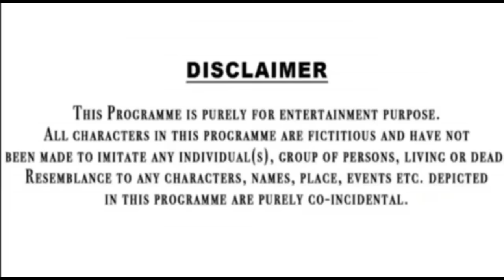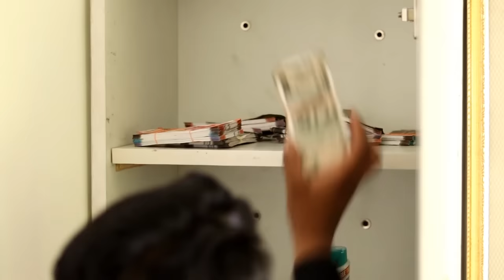गरीब मां ने अपनी बेटी को बना दिया IAS ऑफिसर// Waqt Sabka Badalta Hai// Kismat//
Director
Kamal Rana
Editing
Kamal Rana
Thumbnail
Kamal Rana
Cameraman
Pawan Rana

Full team
Kamal Rana
Rakesh Rana
Kajal Sharma
Harish Rana
Pawan Rana
Kumarpal Rana
Aarti Sharma

Garib ma ne apni beti ko banaa Diya ias officer
Bhikharin Ne chakai Roti Ki kimat
desi ki aukat
shrabi ka beta banaa karodpati
karodpati new video
aukat new video
Anath banaa karodpati
desi hun Garib Nahin
Garib ki Kismat
new video
Hindi kahani
Hindi natak kahani
Hindi moral stories
Bhikhari ki video
Bhikhari ki aukat
Bhikhari banaa karodpati

1 smart boys crazy Kamal Rana
2 Garib Ma ne apni beti ko banaa Diya IAS officer
3 Hindi
4 Waqt sabka Badalta Hai
5 Kismat
6 shrabi ki aukat
7 Waqt sabka Badalta Hai new video
8 Garib ki aukat
9 Garib banaa karodpati
10 desi ki aukat
11 shrabi banaa karodpati new video
12 new video
13 Garib Amir
14 Amir Garib
15 Garib
16 Amir
17 desi hun gawar Nahin
18 desi hun Garib Nahin

दोस्तों यह वीडियो केवल मनोरंजन के लिए बनाई गई है
कोई अपने दिल पर ना ले
दोस्तों अगर वीडियो आपको अच्छी लगे तो चैनल को सब्सक्राइब कर लेना और बैल आइकन की घंटी जरूर दबा देना जिससे कि आपके पास नोटिफिकेशन सबसे पहले आ जाए और दोस्तों वीडियो कैसी लगी कमेंट करके जरूर बता देना